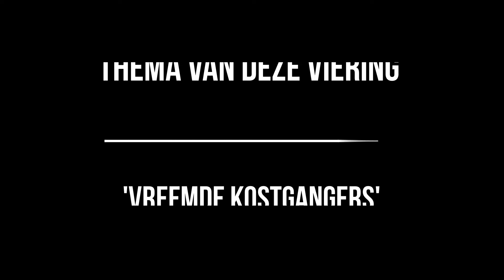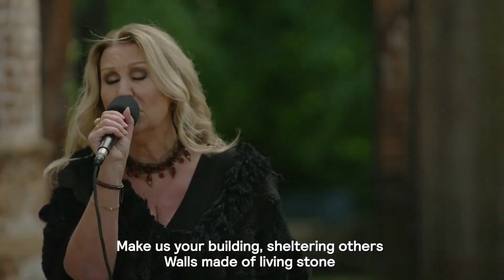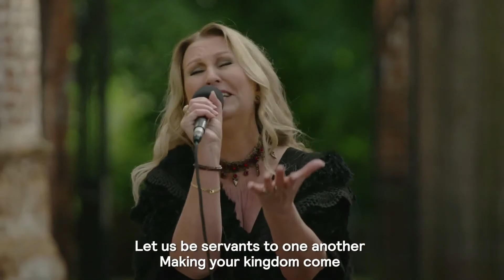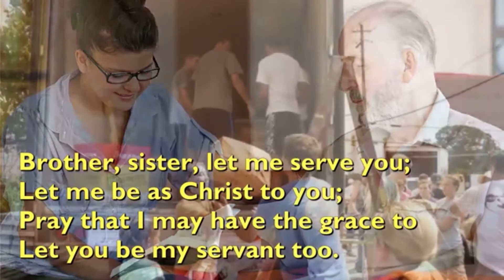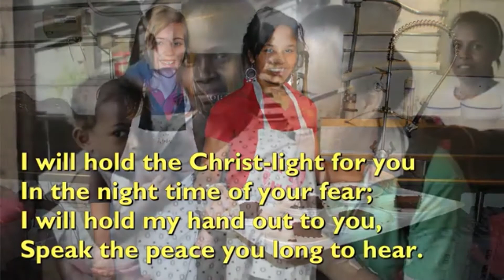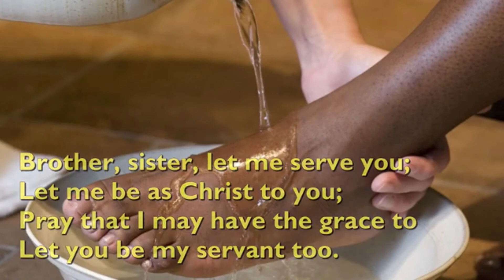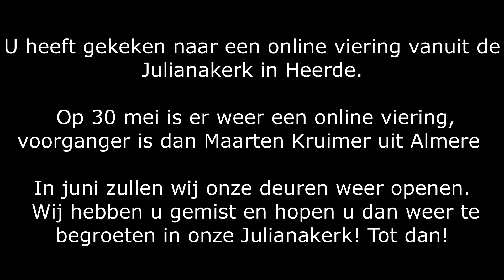Viering 16 mei 2021 met Maria Bolijn